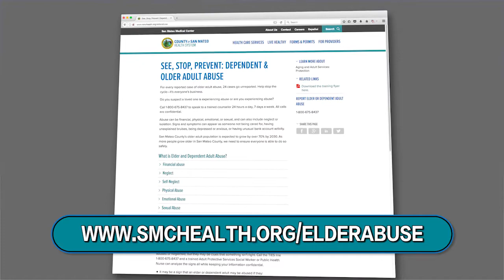Elder and Dependent Adult Abuse PSA Spring 2017 - 3